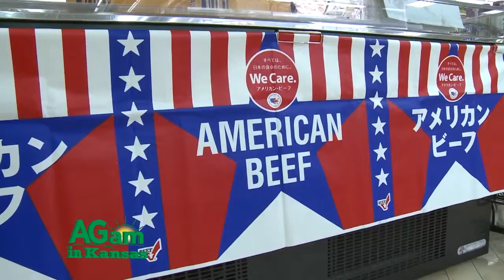AGam in Kansas - Growing Popularity in Asia of Chilled, rather than Frozen, US Beef - April 27, 2017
(Bob Cervera) Growing in popularity across Asia, chilled US beef, rather than frozen, adds value as it is shipped direct from packing plants to foreign markets in containers kept near the freezing point. (Dan Halstrom) Any time you freeze something and thaw it, you're breaking down the cells; you have more cooking loss, less water-holding capability. So the fact that it's chilled, the image is of much higher quality beef. So a lot of these programs, not all, but a lot of them are centered around bringing in chilled to the Asian market. (Bob) Some cuts like short plates are not popular in the U.S. but readily accepted overseas, even bringing premiums as high as 15 dollars per head. (Halstrom) One of the cuisines they have is like a thin slice of a marinated short plate on a bed of rice into these bento boxes in Japan. It's a real specialty item that's targeted towards the convenient stores of Japan. Now the convenient stores are not all that big, but they're high quality, and there's 55 thousand of them in Japan. So if you add up 55 thousand of them, it's a huge opportunity. (Bob) Convenience stores in Asia have high quality perishable sections with a freshness focus. In Japan, processors pack items into those quick-shopping stores several times daily. (Halstrom) So for the most part these bento boxes are being consumed the same day they're packed - very, very high quality. So once again it's a big contrast to what we think of as convenience stores here. (Bob) Breaking into foreign markets takes patience. After 40 years in Japan, the US Meat Export Federation is just getting to a time when it can reach out directly to consumers, which will drive retail demand. (Halstrom) To be involved with a consumer, as you know, is very expensive. There's not unlimited funds. But the good news is, the closer you can get to the consumer, the more payback for the industry. The more margin there is for our industry. (Bob) I’m Bob Cervera.